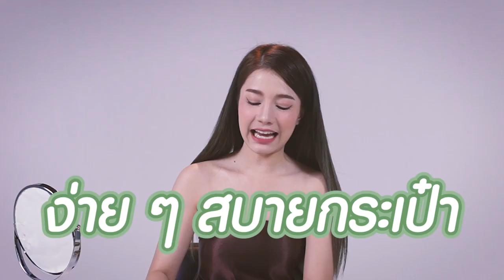สูตรเด็ด!! รักษาใต้ตาดำมากก ให้สว่างสดใส ว่าซั่น!! | เยาวภา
ใต้ตาดำคล้ำ แก้ง่ายนิดเดียว งบหลักสิบ!!
ไม่จำเป็นต้องฉีด ทำบ่อย ๆ รับรองใต้ตาที่ดำคล้ำจะค่อย ๆ จางลง